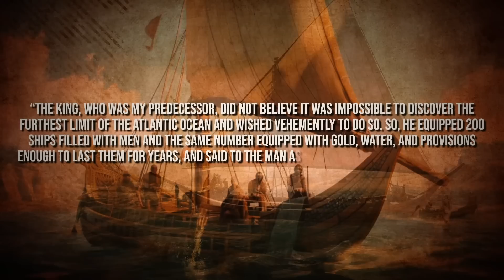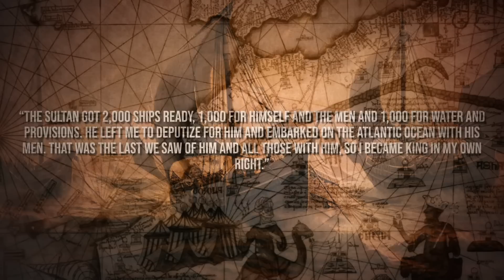What the History Books Didn’t Tell Us about Ancient Egypt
We all know the story of how people first populated the Americas around 14,000 years ago. Our ancestors walked across the Bering Strait land bridge back when Siberia and North America were connected during the last Ice Age. After fighting saber tooth tigers and harsh conditions, they found a way to eventually blossom into complex civilizations like the Maya and the Inca. Independent from the rest of the world until Columbus landed in the Caribbean in 1492. But what if that’s not the whole story?
Today on Nutty History, we dive right into the Ancient Egyptians Discovering America.